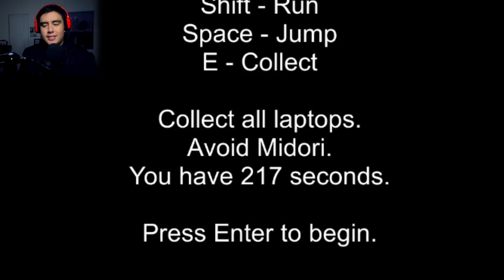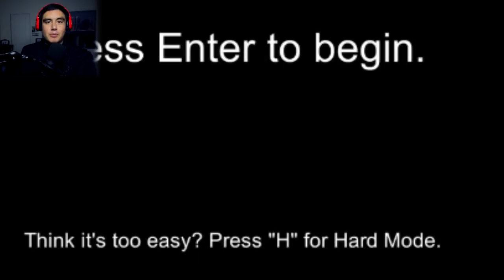YOU'LL NEVER GET OUT OF MIDORI FOREST ALIVE (Halloween Update) | Yandere Simulator